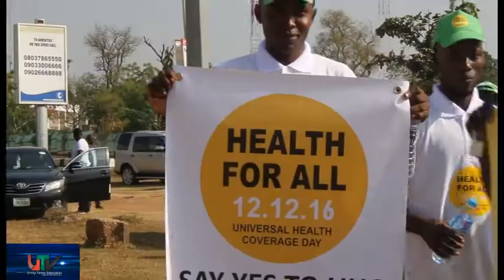NEWS : Universal Health Coverage day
Health System Consult Limited (HSCL) marks Universal Health Coverage day . Theme: Health For All